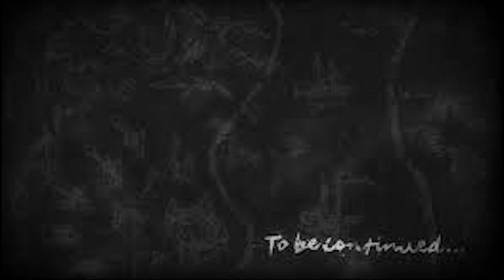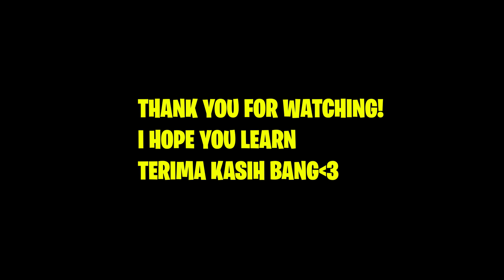THIS IS WHY 3 STAR THAMUZILLA WITH GUNNER CRYSTAL IS BEST BUILD NEW INDONESIA META(KELVIN GIMANG)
3 STAR THAMUZILLA GUNNER AUTO WIN?